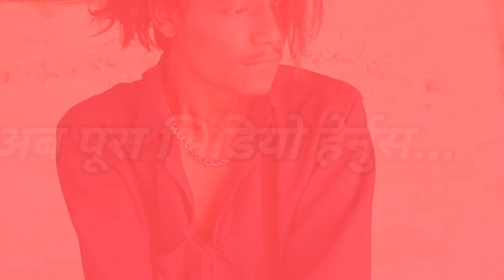ठाउँको ठाउँ अभिनय गरेर सबैलाई रुवाइदिने|मेरो अभिनय देखेर सानो बच्चा तर्सिन्छ|Viral Khabar